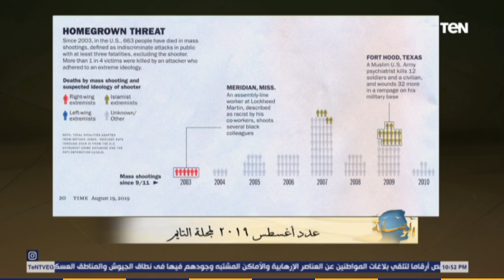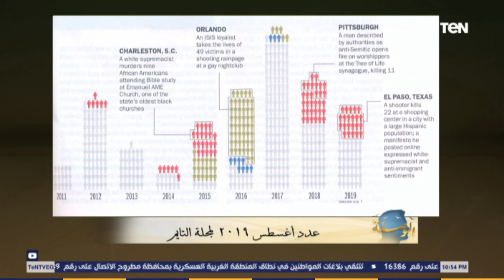البوصلة - مواجهة كاشفة بين الملف الأمريكي وملف الأسلاميين في طرق مكافحة الإرهاب الداخلي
برنامج البوصلة موجّه لعقول الناس، هدفه إحياء ما يسمى بالمسؤولية الفردية في الدين، فالبوصلة هي عقل الناس، الذي يٌميز بين الخطأ والصواب و يرشدهم إلى الطريق الصحيح، برنامج البوصلة يقدمه الباحث إسلام بحيري